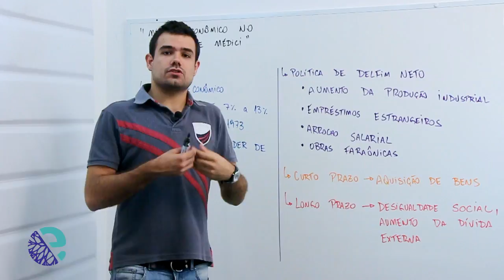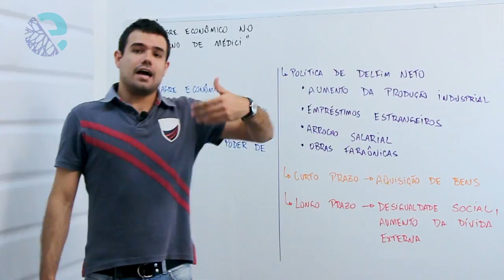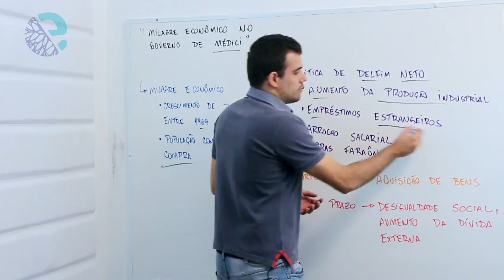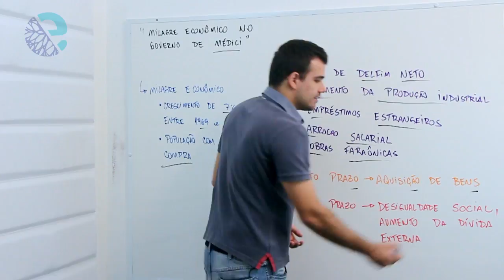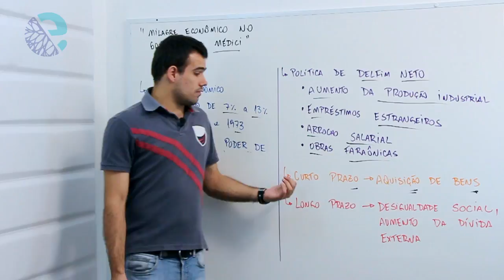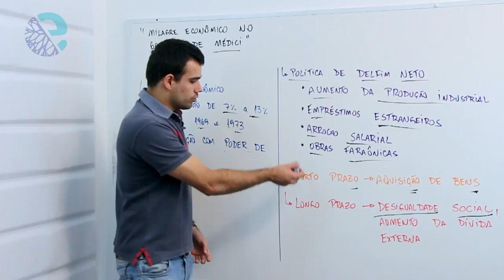Milagre econômico no governo de Médici